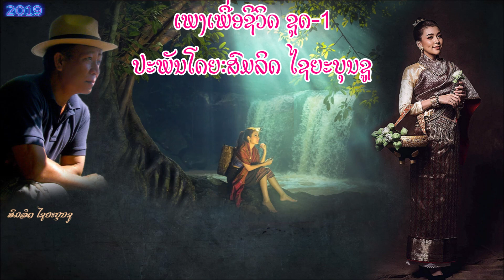ລວມເພື່ອຊີວິດ ຊຸດ-1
ປະພັນໂດຍ:ສົມລິດ ໄຊຍະບຸນຊູ
ຈັດສເນີໂດຍລາວເຊໂດນ

1.ໂລກແຫ່ງຄວາມຫວັງ ຣ້ອງໂດຍ:ອາຈາຣຍ໌ ປ. ຕຣີຈັນຣ໌ ດົນຕຣີໂດຍ:ແກ໊ດ ສະໂສຣິດ
2.ຮັກເຄິ່ງທາງ ຣ້ອງໂດຍ:ບຸນວຽງ ໄຊຍະບຸນຊູ ດົນຕຣີໂດຍ:ແກ໊ດ ສະໂສຣິດ
3.ສຸກສັນວັນວິວາ ຣ້ອງໂດຍ:ຄຳເຕີມ ຊານຸບານ ດົນຕຣີໂດຍ:ໄຊຍະສິນ ສີໂຄດຈຸລມະນີ
4.ເສິກທາງໃຈ ຣ້ອງໂດຍ:ມະລີຈັນສຸກ ເທບສຸວັນ ດົນຕຣີໂດຍ:ຕູ້ຍ ສະຕູດີໂອ
5.ຝາກຮັກ ຣ້ອງໂດຍ:ແອ ເພັດປຣະສົງ&ແສງດາວີ ດົນຕຣີໂດຍ:ຕູ້ຍ ສະຕູດີໂອ
6.ຄຶດເຖິງ ຣ້ອງໂດຍ:ບຸນວຽງ ໄຊຍະບຸນຊູ ດົນຕຣີໂດຍ:ຕູ້ຍ ສະຕູດີໂອ
7.ຢ່າລືມຄຶດເຖິງກັນ ຣ້ອງໂດຍ:ກ໊ອດ ສຸຣິຍາເດດ&ຈັນດາຣາ ດົນຕຣີໂດຍ:ກ໊ອດ ສຸຣິຍາເດດ
8.ຍິງໃຈງ່າຍ ຣ້ອງໂດຍ:ດາຣາເພັຊ ຄູນສາທອນ ດົນຕຣີໂດຍ:ແກ໊ດ ສະໂສຣິດ
9.ນ້ອງຕັດສິນຖືກແລ້ວ ຣ້ອງໂດຍ:ກິວົງ ຈັນທິຍາສັກ ດົນຕຣີໂດຍ:ກິວົງ ຈັນທິຍາສັກ
10.ຝາກເພງເຖິງແຟນເກົ່າ ຣ້ອງໂດຍ:ບຸນວຽງ ໄຊຍະບຸນຊູ ດົນຕຣີໂດຍ:ຫງຽນວັນ ຮົ່ວ
11.ປະຕິຮູບຮັກ ຣ້ອງໂດຍ:ຄຳເຕີມ ຊານຸບານ ດົນຕຣີໂດຍ:ໄຊຍະສິນ ສີໂຄດຈຸລມະນີ
12.ຍິ່ງກວ່າການຕາຍຈາກ ຣ້ອງໂດຍ:ສົມບັດ ແກ້ວຄຳດີ ດົນຕຣີໂດຍ:ໄຊຍະສິນ ສີໂຄດຈຸລມະນີ
13.ບ່າວໃຈລອຍ ຣ້ອງໂດຍ:ບຸນວຽງ ໄຊຍະບຸນຊູ ດົນຕຣີໂດຍ:ແກ໊ດ ສະໂສຣິດ
14.ປົມດ້ອຍຝັງໃຈ ຣ້ອງໂດຍ:ສົມລິດ ໄຊຍະບຸນຊູ ດົນຕຣີໂດຍ:ຕູ້ຍ ສະຕູດີໂອ
15.ນ້ຳຕາເມັຍ ຣ້ອງໂດຍ:ມາລາວັນ ດວງພູມີ ດົນຕຣີໂດຍ:ໄຊຍະສິນ ສີໂຄດຈຸລມະນີ
16.ຕ່າງຄົນຕ່າງບ້າ ຣ້ອງໂດຍ:ແອ ເພັດປຣະສົງ ດົນຕຣີໂດຍ:ຕູ້ຍ ສະຕູດີໂອ
17.ສົມນ້ຳຫນ້າຕົວເອງ ຣ້ອງໂດຍ:ກິວົງ ຈັນທິຍາສັກ ດົນຕຣີໂດຍ:ກິວົງ ຈັນທິຍາສັກ
18.ດົນຕຣີບັນເລງເພງ ຮັກເຄິ່ງທາງ ໂດຍ:ແກ໊ດ ສະໂສຣິດ ໂດຍ:ແກ໊ດ ສະໂສຣິດ ເນື້ອຣ້ອງ&ທຳນອງ:ສົມລິດ ໄຊຍະບຸນຊູ